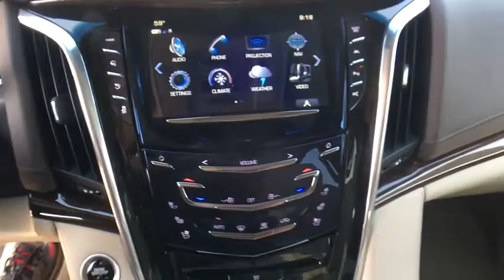2017 Cadillac Escalade Denver, Lakewood, Wheat Ridge, Englewood, Littleton, CO CD6618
11001 West I-70 Frontage Road N

New Price! 2017 Cadillac Escalade Premium V8 4WD, Shale With Cocoa Accents Leather.brbrbrExit Kipling, Exit Ward, but Exit the GIANT Medved Autoplex. Everyone said, Go to Medved! Price includes applicable rebates and dealer fees of $599, excluded tax, title and licensing: $2,000 - Cadillac Bonus Cash Program. Exp. 10/02/2017